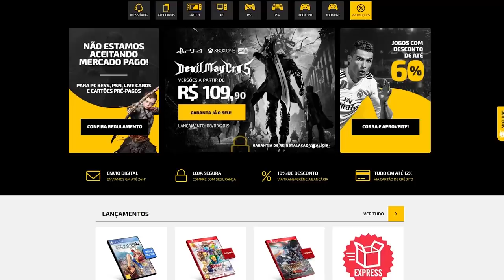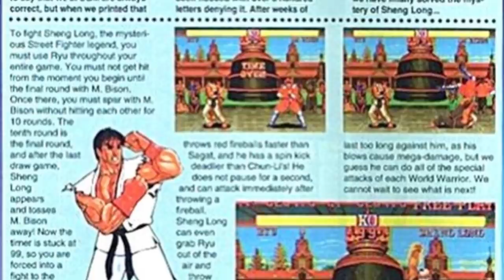maiores MENTIRAS nos jogos que você ACREDITOU!